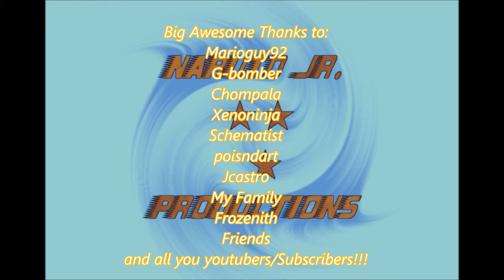Cave of Mishaps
Hey guys! hope you all had a great weekend!
Another theme i have made,but left out for a while! A short dungeon-Crawler Theme, for anything cave and dungeon like! Even for side scrollers!!! :) Hope you all enjoy!

NOTE:* ALL TRACKS WERE MADE BY ME IN FL STUDIOS 11*

*Headphones or Earphones are recommended(Low the volume if too high)*
CHECK ME OUT AND FOLLOW ME ON NEWGROUNDS!
The soundtracks you don't see here, is on my soundcloud.
go to it to see more that i have done!
Please Check them out when you get the Chance! They also do Wonderful Spectacular Flipnotes!!!^-^

XENONINJA go to his page please! He also is awesome with his page as well!
he's a Nintendo guy as well!

(he makes inspiring awesome music as well!) it was because of him i started doing all this:) check his page when you get the chance!

he has been a supporter strongly as well! thanks so much dude :) please check out his page when you get the chance! i'd really appreciate it:)

He is another one my awesome Inspirational people!! he does everything Megaman awesomeness to all his other stuff Compositional and inspirational!!! please take a look at his channel when you have the time^-^